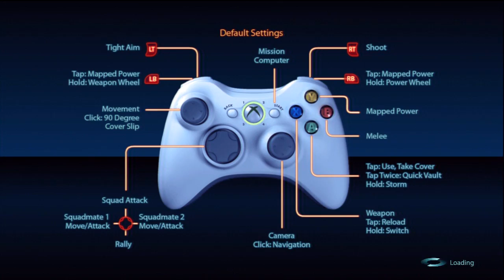Mass Effect 3 Demo "Multiplayer" | Xbox 360 Demo |w/ Nathyboy & Jakeyboy